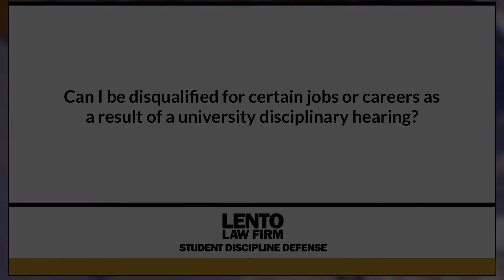Can I Be Disqualified for Certain Jobs or Careers as a Result of a University Disciplinary Hearing?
Expert attorney answers questions about academic misconduct, Title IX, and other student disciplinary issues. In this video we asked, 'Can I Be Disqualified for Certain Jobs or Careers as a Result of a University Disciplinary Hearing?'.
Ask The Attorney (0:01)
Expert Answer (0:05)